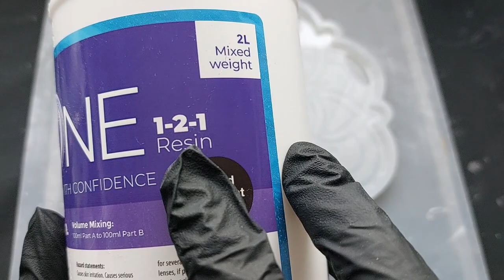The EASIEST way to make a Resin Bowl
Heyyyy lovelies, in this video I am using another of Jadey's Art silicone moulds to create a bowl. This is possibly the easiest way to make a Resin bowl if done right. Inspired by Petra I have linked her videos below so that you can check out the crackle technique I was going for. Lol is that a hint that I didnt get it right? haaaa I hope you find this helpful

You will also find Jadeys Art on Instagram.

Canada Amazon Storefront

UK Amazon Storefront

USA  Amazon storefront

Vista Resin Ambassador code: For new customers who open an account.
CCC-VISTA (all capital letters)
Get Quadruple Vista miles on your Vista order (one use only use it wisely)

Code: CCCTECK

Resin Order Book:
UK:  Resin Order Book: Amazon.co.uk: Burgess, Claire: Books
USA: Resin Order Book: Burgess, Claire: 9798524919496: Amazon.com: Books
DE: Resin Order Book : Burgess, Claire: Amazon.de: Bücher
FR: Resin Order Book: Amazon.fr: Burgess, Claire: Livres anglais et étrangers
ES: Resin Order Book: Amazon.es: Burgess, Claire: Libros en idiomas extranjeros
IT: Amazon.it: Resin Order Book - Burgess, Claire - Libri in altre lingue
JP: Amazon.co.jp: Resin Order Book : Burgess, Claire: Japanese Books
CA: Resin Order Book: Burgess, Claire: 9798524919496: Books - Amazon.ca
AU: Resin Order Book - Burgess, Claire | 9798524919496 | Amazon.com.au | Books

Non Craft Specific: Order Book:
UK:  Order Book: Claire's Crafty Corner: Amazon.co.uk: Burgess, Claire: Books
USA: Order Book: Claire's Crafty Corner: Burgess, Claire: 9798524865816: Amazon.com: Books
DE: Order Book: Claire's Crafty Corner : Burgess, Claire: Amazon.de: Bücher
FR: Order Book: Claire's Crafty Corner: Amazon.fr: Burgess, Claire: Livres anglais et étrangers
ES: Order Book: Claire's Crafty Corner: Amazon.es: Burgess, Claire: Libros en idiomas extranjeros

CA: Order Book: Claire's Crafty Corner: Burgess, Claire: 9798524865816: Books - Amazon.ca
AU: Order Book: Claire's Crafty Corner - Burgess, Claire | 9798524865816 | Amazon.com.au | Books